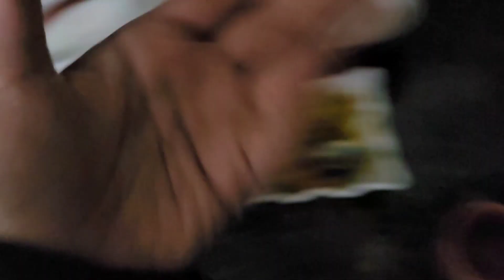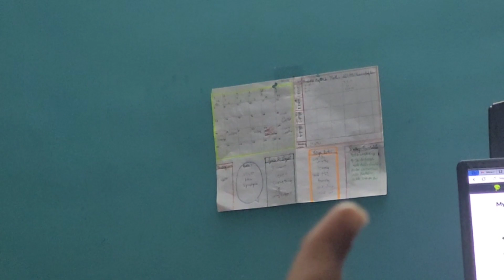Aaj Maine New Recipe Banai 😋